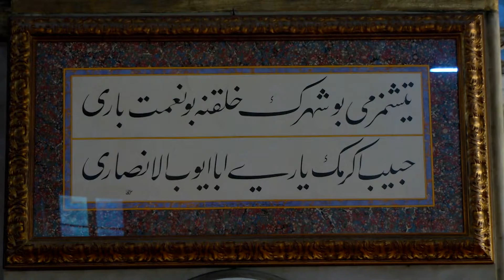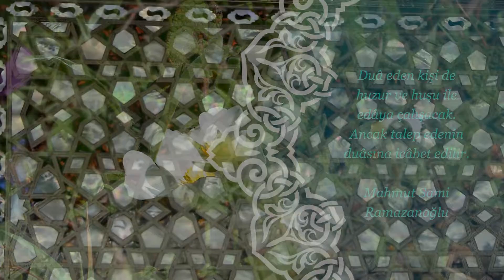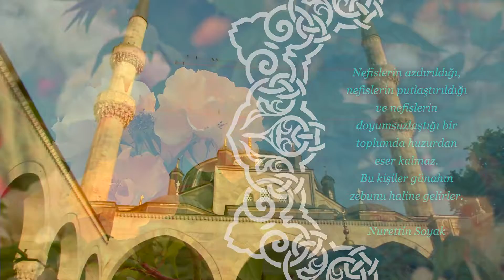Esad Coşan | Malcolm X | Nureddin Soyak | Hasan Aksay | Hikmetli Sözler 103